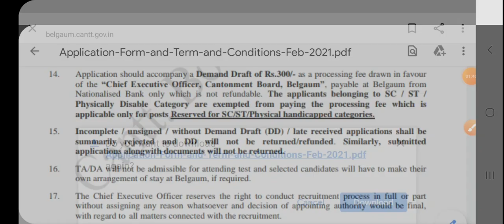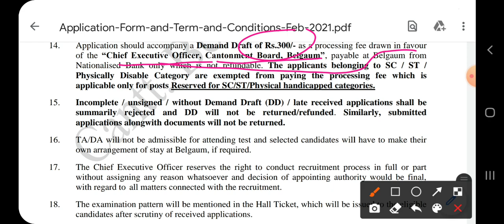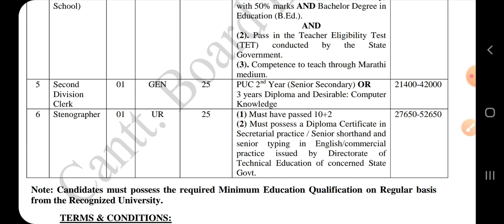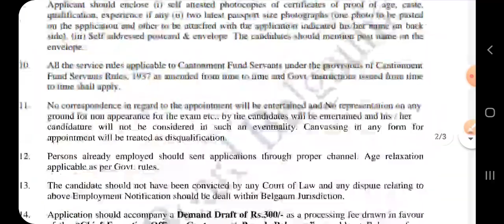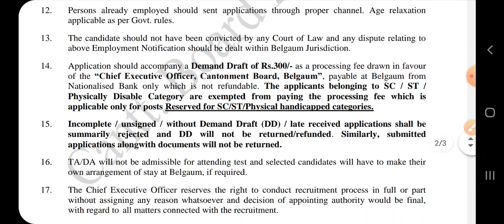फक्त सातवी वरून सरकारी नोकरी/ Latast government jobs recruitment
Unacademy SSC Combat: Compete | Crack | Conquer

Join the Combat on 28th February, 12:00 PM.

Use Invite Code code: EXAMWADI

आरोग्य विभाग भरती साठी अभ्यासक्रमावर आधारित  व मागेल प्रश्नपत्रिकांचा अभ्यास करून बनवलेले 3840 पानांचा  अतिसंभाव्य प्रश्नसंच-
मी आरोग्य विभाग भरती होणारच💪👍

आरोग्य विभाग भरती साठी अत्यंत महत्वाचे

मराठी व इंग्रजी व्याकरण( 1515 Pages)